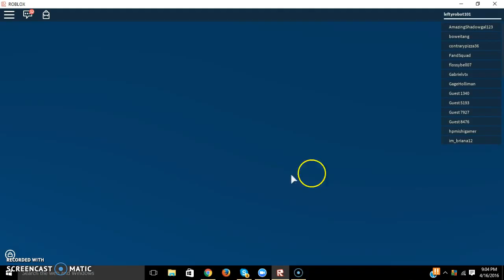roblox with Nic/leftyrobot101 Natural-Disaster-Survival